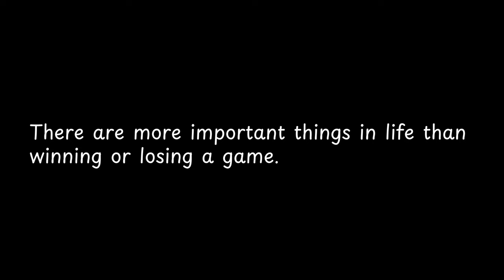There are more important things in